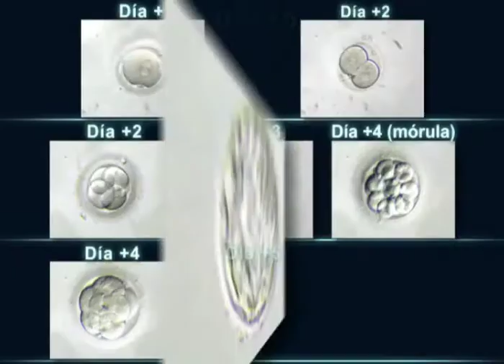L Esp Desarrolloblastocisto Normal 38